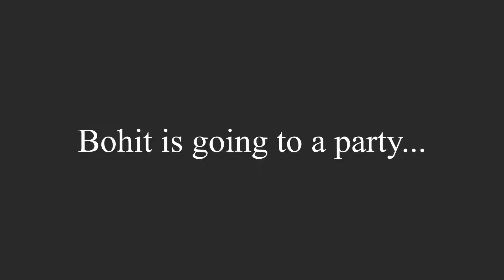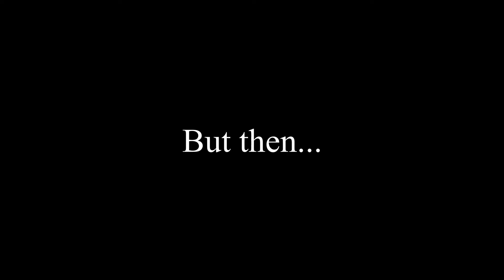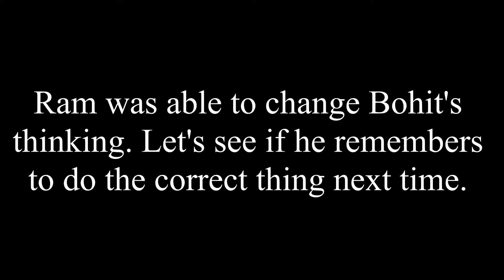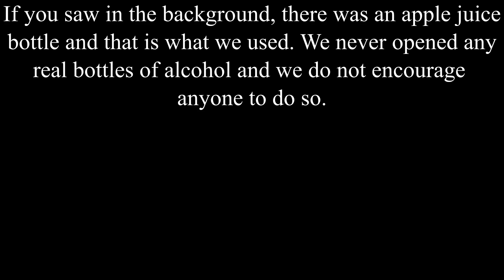Shivanandam Class 2020 Annual Day Video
Chinmaya Mission Annual Day Video for Shivanandam Class 2020

I used teachings from my Chinmaya Mission Shivanandam Class for the concept behind this video. Interpreting the Vibhishana Gita and the chariot of knowledge, I worked with my brother to make a relevant and light hearted video for the class to enjoy as the final project.